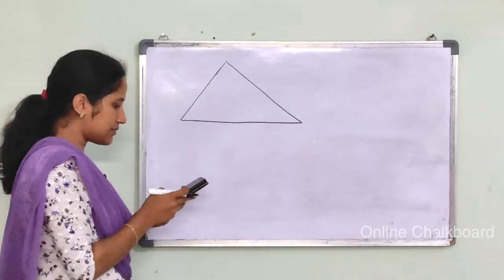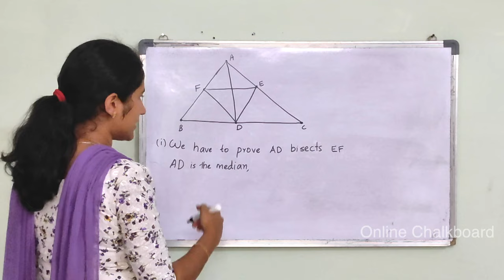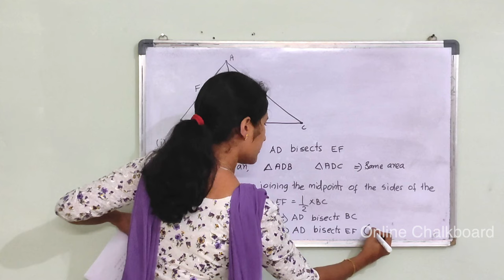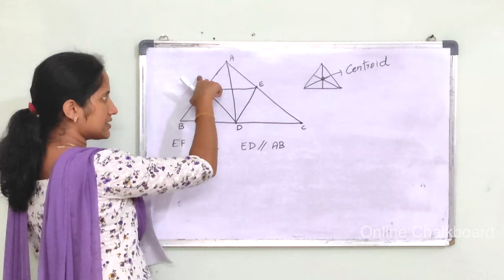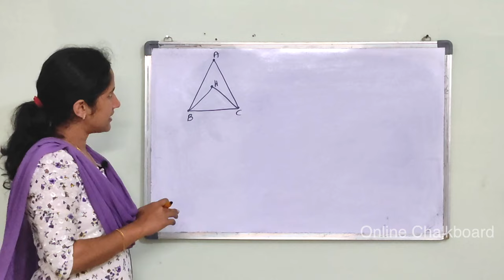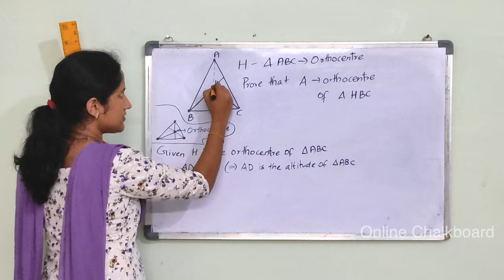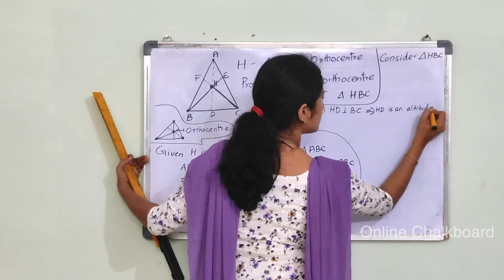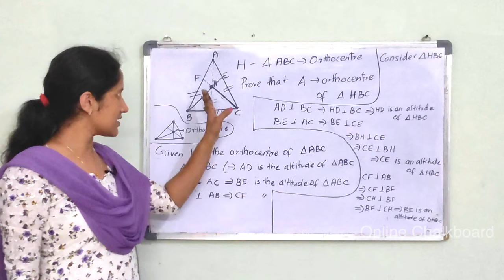Class 9 Chapter 3 | PARALLEL LINES | Part 12 | New Text Book 2024-25 SCERT Kerala_Online Chalkboard